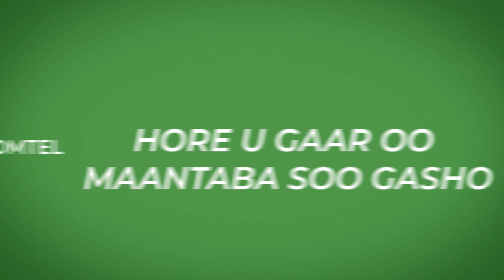MASHARAX AXMED SICIID AW-NUUR '' WAA IN 49 XILDHIBAAN EE HARAY LAGU GALAA DOORASHADA ''